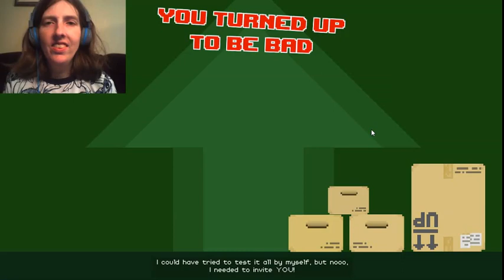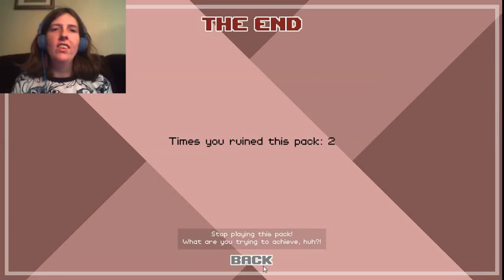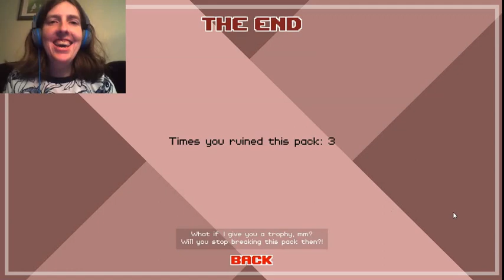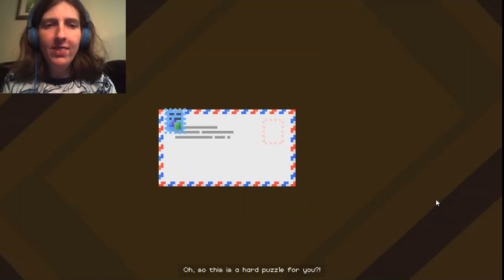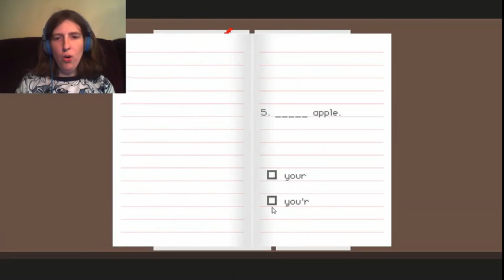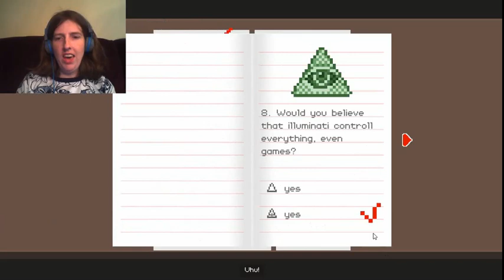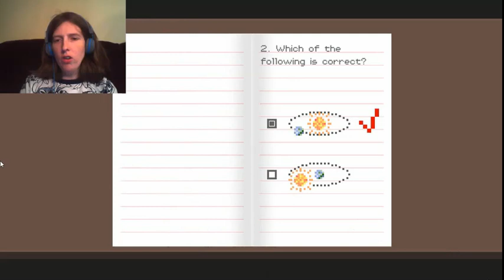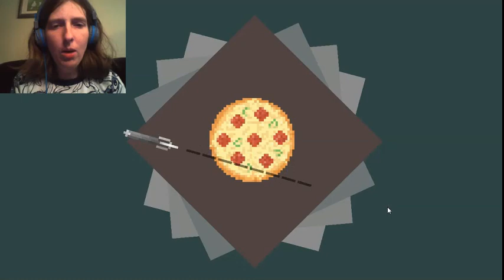Trolling the narrator! Dude, Stop Part 1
Welcome to Dude Stop! Today we get to test an awesome new game.  It would be a shame if we accidentally broke the game wouldn't it.  However I am feeling pretty evil tonight so I think breaking all the puzzles is fun.  That poor narrator is going to lose his bet and I don't care because he is mean.  I mean he gave me a cup I had to dig out of the trash for crying out loud.

If you enjoy watching people play video games and have blind reactions to them feel free to subscribe to this channel as that is what I do Monday, Wednesday, and Friday.

Hope you all have a good rest of the day!